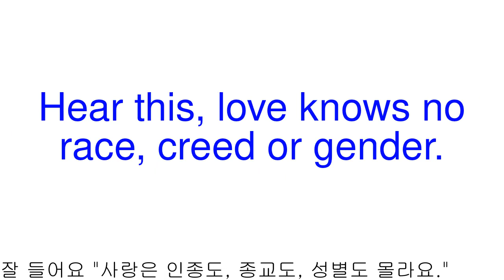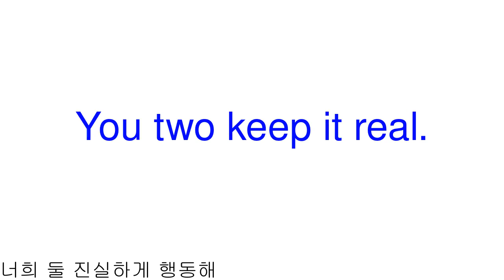[ShellScript] 쉘 스크립트 국/영문 번역 파일을 이용하여 이미지 및 동영상 제작